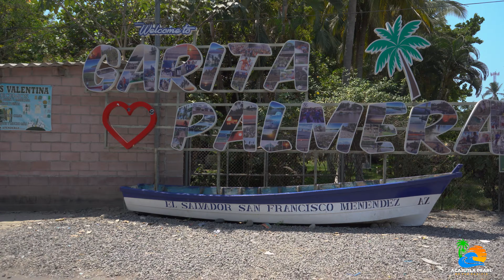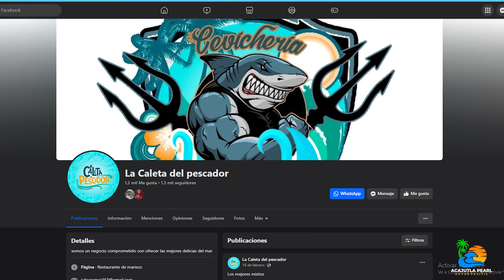¡LLEGAMOS A GARITA PALMERA EN EL SALVADOR!! 🤩🤯 Una Aventura de PLAYA en AHUACHAPÁN ☀️🏖️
En estos días donde muchas personas disfrutan de sus vacaciones de Semana Santa, nosotras aprovechamos para irnos de aventura a Garita Palmera y Barra de Santiago, a disfrutar de las hermosas playas que ahí se encuentran y a comer delicioso en La Caleta del pescador, un lugar hermoso y acogedor para pasar el día con vistas hacia la playa.🤯

𝐃𝐢𝐬𝐟𝐫𝐮𝐭𝐚, 𝐜𝐨𝐦𝐩𝐚𝐫𝐭𝐞 𝐲 𝐜𝐨𝐧𝐪𝐮𝐢𝐬𝐭𝐚 𝐭𝐮 𝐦𝐮𝐧𝐝𝐨 🌊🌴💪